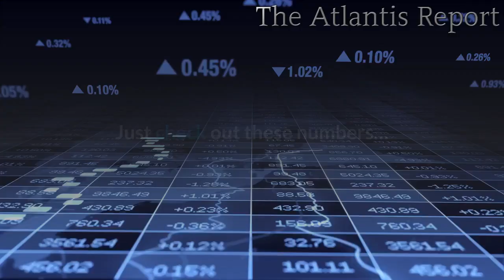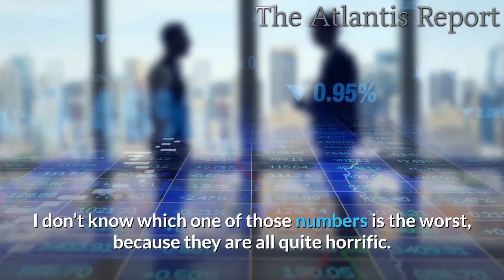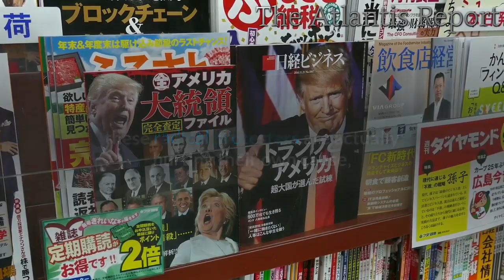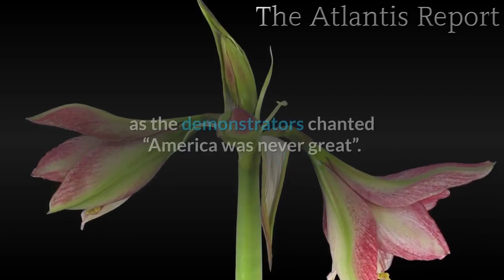Many of our Major Cities Already Resemble War Zones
What we are witnessing all over the country right now is incredibly sad.  In the aftermath of the tragic death of George Floyd, it would have been wonderful to see the entire nation unite behind an effort to make our society less violent, more just and more peaceful.  But instead, we have seen a tremendous explosion of violence and lawlessness that doesn’t seem likely to end any time soon.  Violent crime rates are surging in major city after major city, and the 4th of July weekend was particularly bad.  At least 41 people were hit by gunfire in New York City during the holiday weekend, and this continues a trend that we have seen throughout the first half of 2020.

According to figures released by the New York Police Department, for the first six months of this year, there were 176 murders, an increase of 23 percent on the 143 killed during the same period last year.

The number of shooting victims has gone up 51 percent to 616 this year. In June alone, there were 250 shootings compared to 97 in the same month last year. Month-on-month, burglaries are up 119 percent and car thefts up 48 percent.

I don’t know which one of those numbers is the worst, because they are all quite horrific.

A tremendous amount of money has been shifted away from the NYPD budget, and that certainly isn’t going to help matters.  For years, the hard work of the NYPD had helped to make New York safer than many of our other major cities, but now that is changing at a pace that is absolutely breathtaking.  In fact, one British news source is now referring to the city as “lawless New York”…

Two bullet-ridden bodies lay sprawled on bloodstained concrete steps. Alongside, relatives of the victims are wailing and collapse to the ground. In another part of the city, a gang of youths use spray paint to disable security cameras before robbing a corner store. Later, video footage captures police officers sitting helplessly in their patrol car as a baying crowd hurls glass bottles at them.